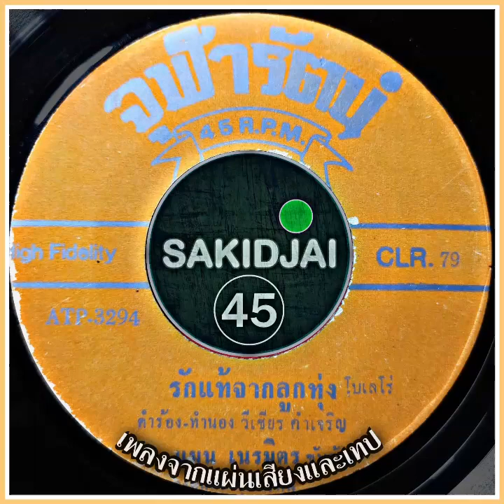แมน เนรมิตร - รักแท้จากลูกทุ่ง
เครดิต : วิเชียร คำเจริญ